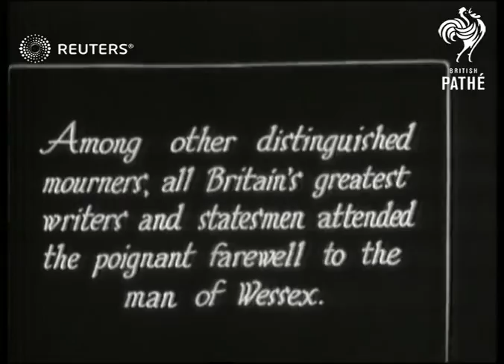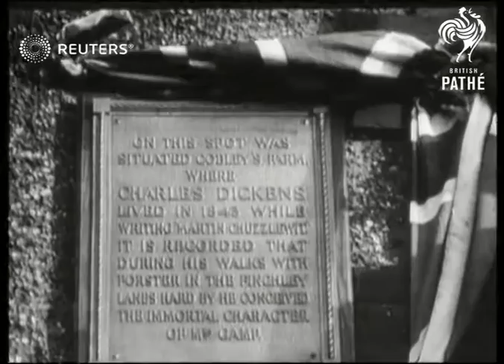Poet and Thomas Hardy is laid to rest (1928)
Thomas Hardy's ashes are laid at Poets' Corner in Westminster Abbeyduring the poet and author's funeral

Full Description:

Gaumont Graphic Ident

SLATE INFORMATION: Literatures' Loss

ENGLAND: London: Westminster: The Collegiate Church of St Peter at Westminster:
EXT

Tess of the d'Urbervilles, English author, Naturalist movement, ceremony, honor,
Background: Thomas Hardy's ashes are laid at Poets' Corner in Westminster Abbeyduring the poet and author's funeral